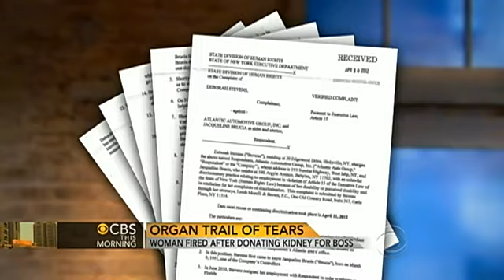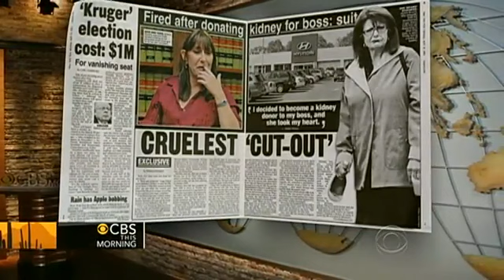Woman fired after donating kidney to boss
A "kind and generous'' Long Island mom donated a kidney to save the life of her boss — who then turned around after she got what she wanted and helped fire the poor woman!